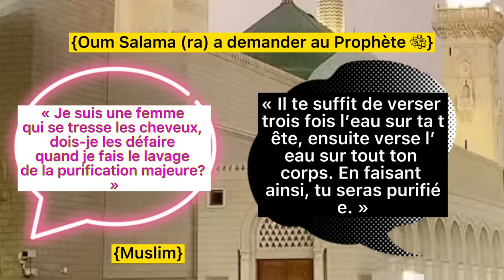GRANDES ABLUTIONS FEMME : Janaba et Cheveux, faut-il les mouiller ? Ghousl Lochies, menstrues🩸